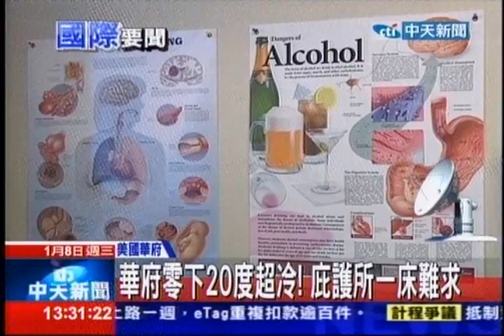中天新聞》華府天寒地凍 街友湧庇護所保命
中天新聞》面對美國中西部強大寒流的入侵，大華府地區的氣溫驟降到將近零下20度，嚴寒給露宿街頭的街友帶來生命危險，而華府地區的收容所庇護所這2天也人滿為患，一位難求。